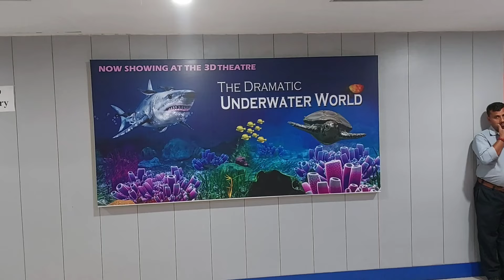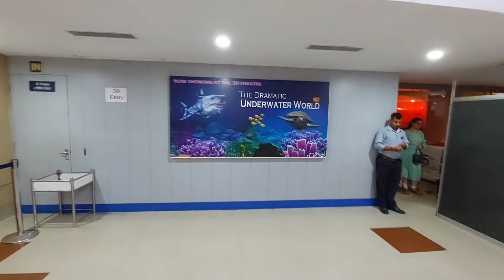Kolkata Science City | The Dramatic Underwater World | Fish Aquarium | Ticket & Timing | Travel vlog